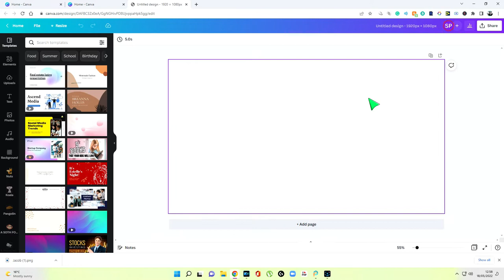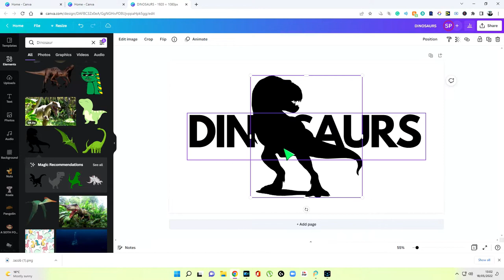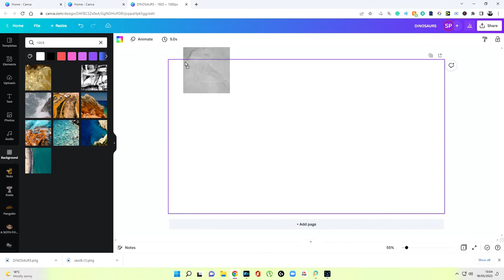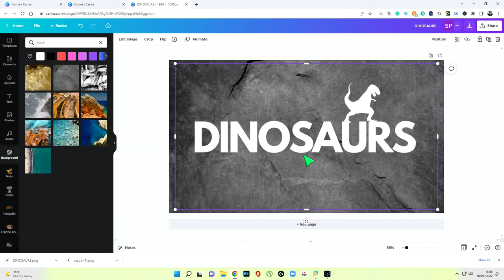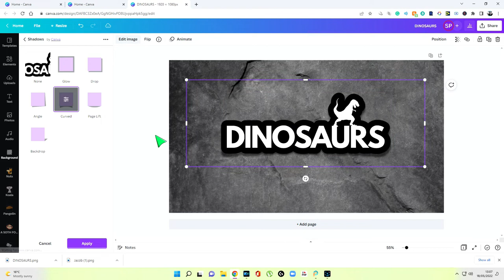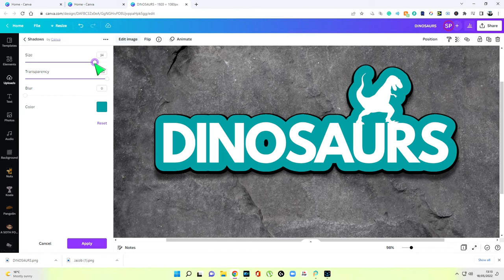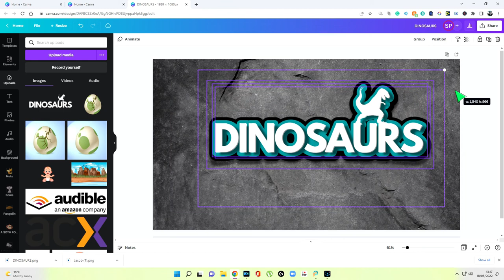Create 3D Effect Text in Canva. Compelling covers for low content, no content and long form books.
Video Description

Creating 3D text is simple, if not a little longwinded, in Canva, but it can be effective.

I will show you how to create the 3D text using Canva in Free and Pro versions. But it's pretty simple to develop your text in white with a transparent background and then upload it to your project in Canva. That's one way of getting around not having to purchase Canva Pro.

I also link to other videos I have created on removing backgrounds to create transparency away from Canva.